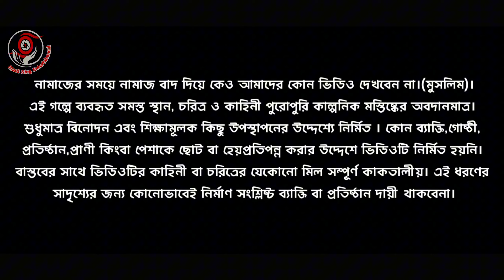রহস্যময় ছদ্মবেশী | Horror Short Film | Bhuter Natok | Sayem | Farid | Masti King Entertainment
This is a Bangladeshi ghost (Horror) Short Film, All the actors in this horror story, We are not an official actor. All the actors in this horror story are new This image was made by the people who saturated the curiosity. However, all the visual effects done in this horror story are done by Farid. Our New Horror Video Is Coming Soon : horror story, new horror story, scary movie, best horror movies, horror video, horror, horror movies, best horror movies, horror short film, horror movies bangla, bangla horror movies, bhooter golpo, vuter golpo

📽️ Title : রহস্যময় ছদ্মবেশী | Horror Short Film
📽️ Cast : Farid, Sayem and Rubel
📽️ Edit ,Color & VFX : Farid
📽️ Concept : Farid
📽️ Story : Farid
📽️ D.O.P : Hasan
📽️ Directed & Produced By : Farid

Based On A Fictional Stories.
A Masti King Entertainment Creation.

*** ANTI-PIRACY WARNING ***
This content is Copyright to Masti King Entertainment . Legal action will be taken against those who violate the copyright of the following material presented!